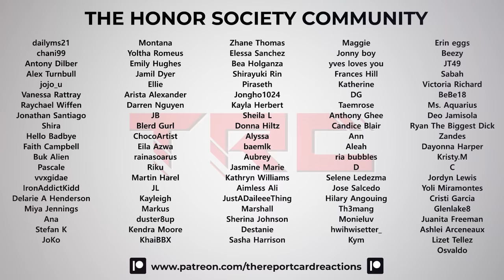XG TAPE #3-B "Nothin" (JURIN, COCONA) Music Video Reaction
We check out XG TAPE #3-B featuring JURIN & COCONA of XG!